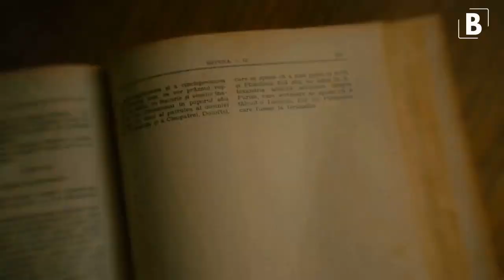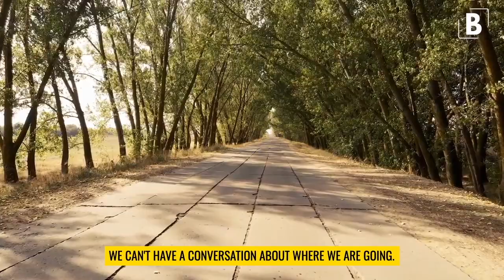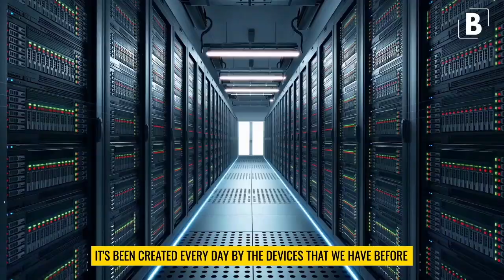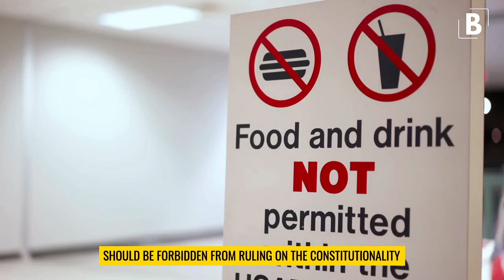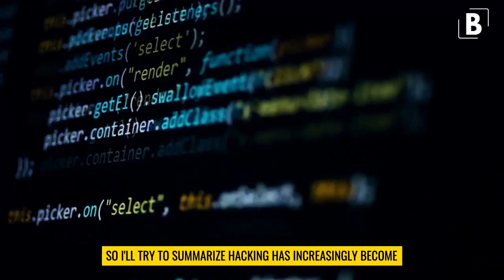Edward Snowden (2021)The Biggest LIE ever Told | What the MEDIA Won't Say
Special Thanks To  @MSNBC

🔈 SPEAKER and INSPIRED By - Edward Snowden

Credits -